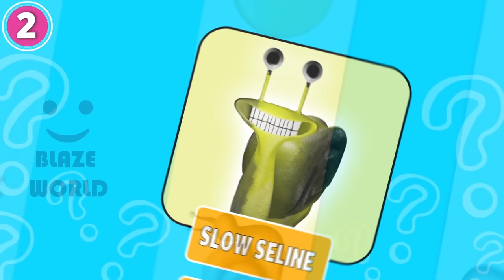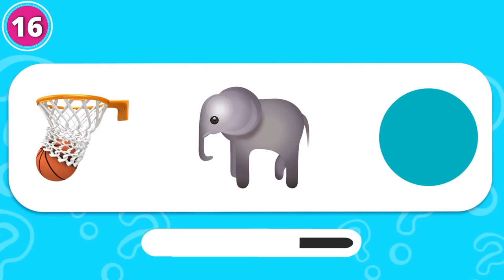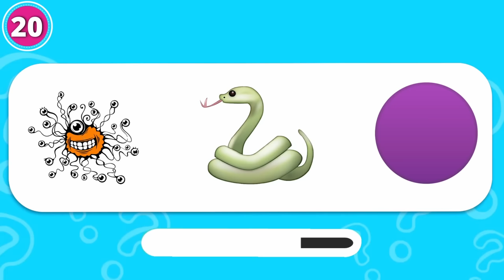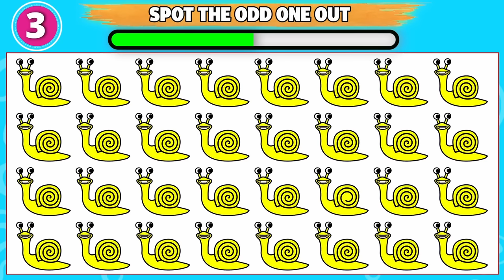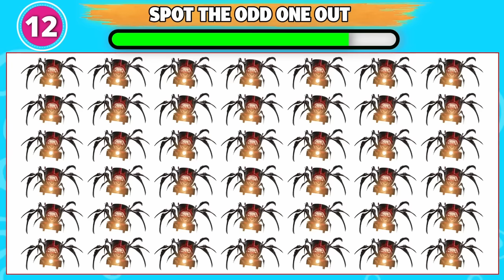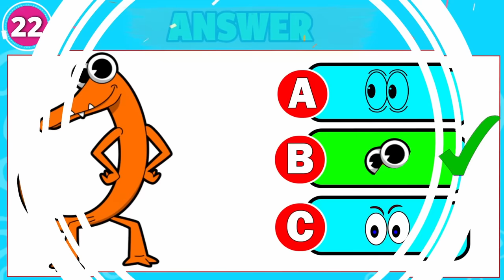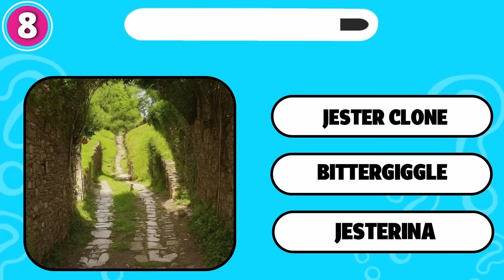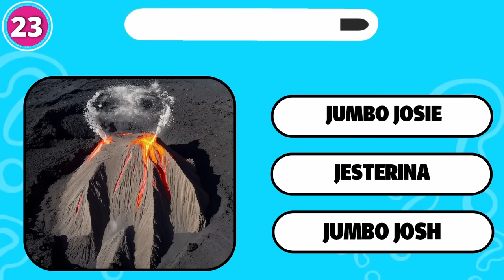Guess The MONSTER'S By EMOJI (GARTEN OF BANBAN 4, ROBLOX DOORS and My Singing Monsters) | Tamataki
How many Emojis of Monsters of GARTEN OF BANBAN 4, ROBLOX DOORS,  My Singing Monsters and Rainbow Friends can you get right?

-   COACH PICKLES, SLOW SELINE, FIGURE, DEPTH, BITTERGIGGLE, KING BOUNCELIO, ORANGE, EPIC GOLD WUBBOX, TAMATAKI AND CHAMATAKI, WUBBOX, BLUE, HUNKY JAKE,  PATCHED WILLY, CYAN, JUMBO JOSH AND  DOOM DOOM

Infraction - Engine.

Guess The MONSTER'S By EMOJI (GARTEN OF BANBAN 4, ROBLOX DOORS, My Singing Monsters and Rainbow Friends Chapter 2) | Tamataki